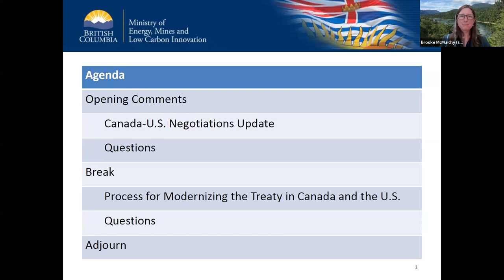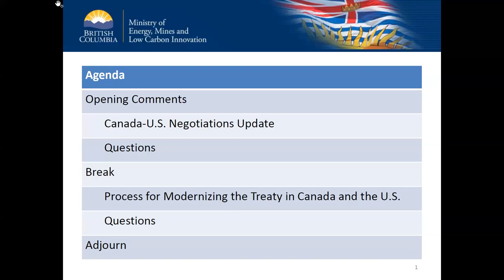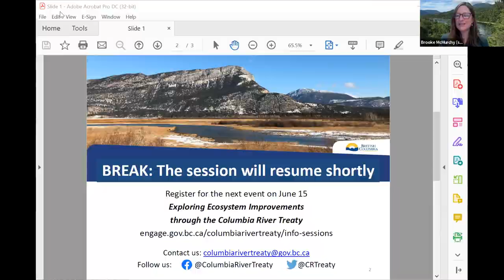Columbia River Treaty Virtual Information Session, May 16 2022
The Province of BC hosted a virtual information session on the Columbia River Treaty, titled ‘ Canada-U.S. Negotiations: Where We Are and What’s to Come’ on May 16, 2022 at 6 pm PT/ 7 pm MT.

This session featured the latest updates on Canada-U.S. negotiations and described the process for modernizing the Treaty in both countries. People from across the Basin had the chance to hear from, and ask questions to, Canada’s Chief Negotiator for the Treaty, Sylvain Fabi, representatives on the Canadian negotiation delegation from B.C. and the Ktunaxa, Secwepemc and Syilx Okanagan Nations, and Distinguished Professor Emerita from University of Idaho, Barbara Cosens.